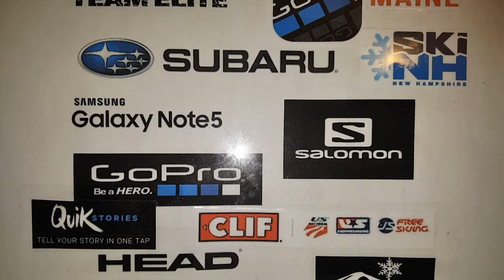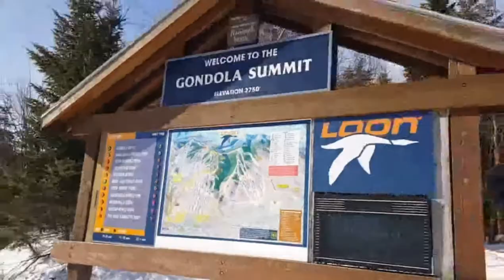Loon Mountain Park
Skiing @ Loon NH on Tuesday March 27, 2018. Soft Spring Bumps and Carvalicious Turns and Air in The Terrain Park. Featured Skier: Greg Foster. Video Shot on Samsung Galaxy Note 5 and GoPro Session 5. Edited by VivaVideo. Music: Funky Revolution. Song: Inside Man.